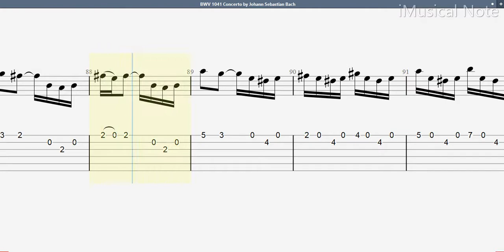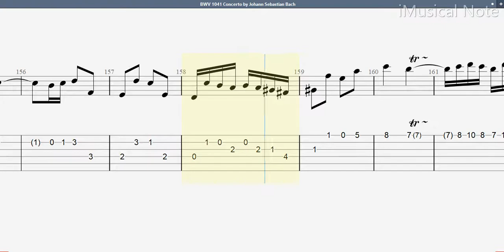Guitar TAB - J.S. Bach - BWV 1041 Concerto (1685-1750) | Tutorial Sheet Lesson